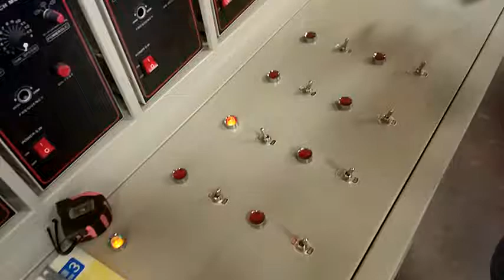TC-2800 Ultrasonic Quilting Machine With Cross Horns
Cross Horn
Side slitting

Skype: cgjssl

CHANGZHOU TENGCHAO MACHINERY CO.,LTD